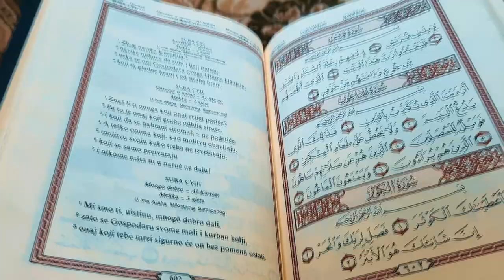Sura Al-Kawtar - Mnogo dobro, (Sekcija hifza OS Mehmed Handzic)